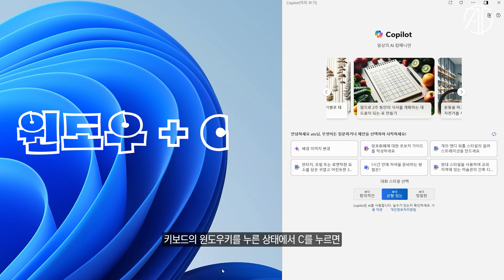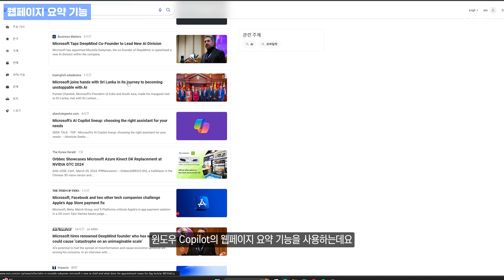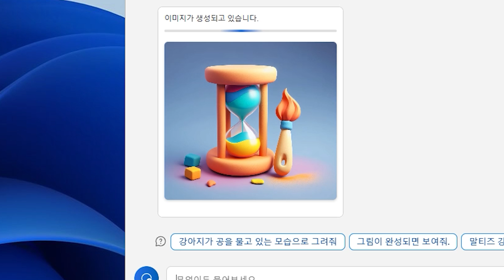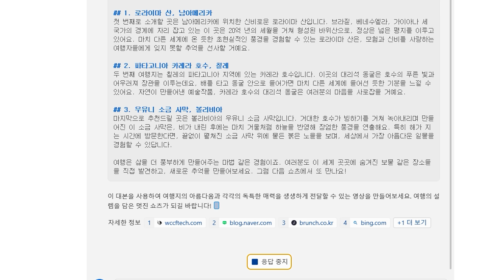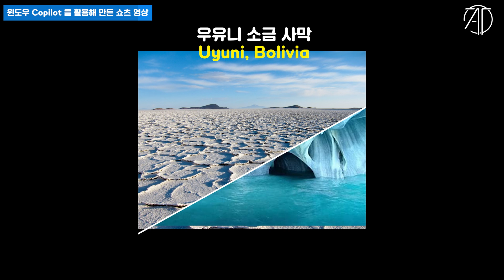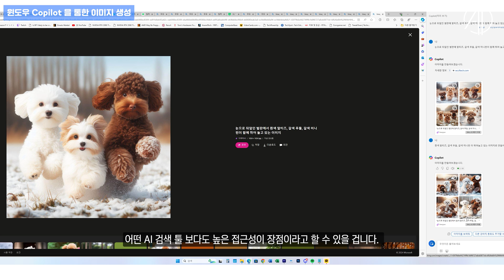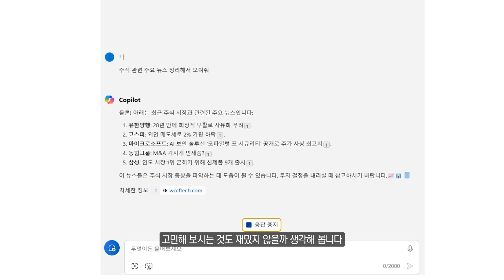윈도우 Copilot 으로 더 똑똑하게 작업하기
AI 를 얼마나 잘 활용하느냐가 중요해진 시대에 여러분은 얼마나 잘 활용하고 계신가요? Microsoft 가 개발한 윈도우 Copilot 써보셨나요?
윈도우 Copilot 에 대해서 알려드립니다.

1. * Windows의 Copilot(in preview)은 일부 전 세계 시장에서 사용 가능하며 시간이 지남에 따라 추가 시장에 전개될 예정입니다. 자세한 내용을 확인하세요.
2. Microsoft Windows PC 기획전 보러가기
본 영상은 Microsoft 로 부터 소정의 제작비를 지원받았습니다.

⏱타임라인⏱️
0:00 인트로
0:25 윈도우 Copilot?
1:00 Copilot 꿀팁
2:22 Copilot 으로 쇼츠 만들기
3:50 Copilot 으로 만든 쇼츠 영상
4:30 내용 정리